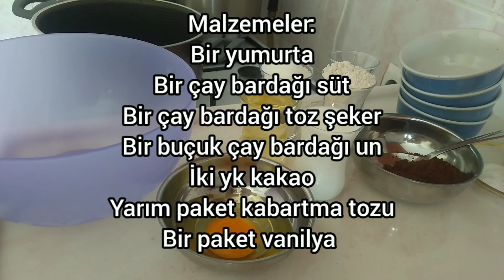👌TENCEREDE BEŞ DAKİKADA SUFLE TARİFİ✔️💯